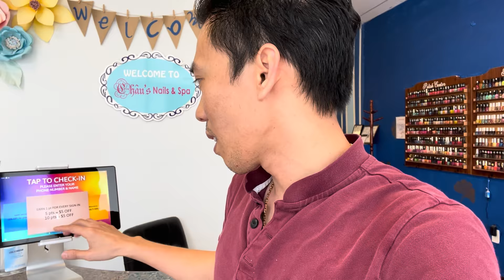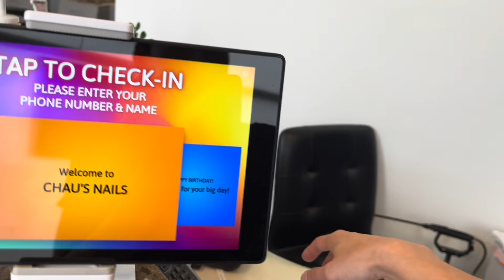❌tin Mỹ❌tiệm Nail Bị Mỹ đen đột nHập gom hết tiền❗️tiệm nail Giờ Cảnh giác